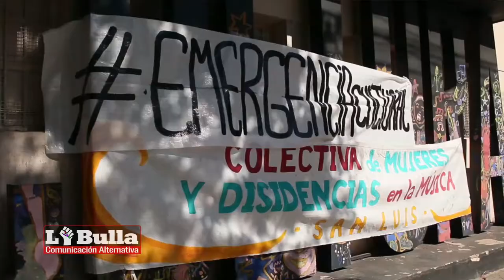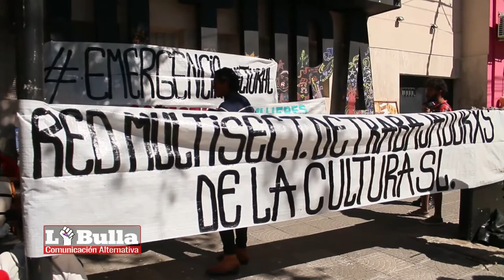Emergencia Cultural | Eugenia Ojeda, Red de Espacios Culturales Independientes de San Luis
ProvinciadeSanLuis Artistas agrupades en una multisectorial se movilizaron nuevamente por las calles del microcentro de la ciudad de San Luis.
La Intervención llegó hasta las puertas del Programa Cultura de la Provincia donde hicieron entrega de un petitorio y la Red Multisectorial de Trabajadorxs de la Cultura SL mantuvo una mesa de diálogo por mas de una hora.

Les representantes de diversos colectivos independientes de la cultura relataron el panorama que viven, "familias sin sus fuentes principales de trabajo". Entre varios puntos expresan que los "trabajos, proyectos y espacios estan en peligro".
Entrevistamos a Euge Ojeda integrante de la Red de Espacios Culturales Independientes de San Luis